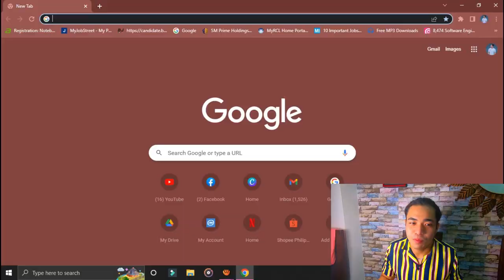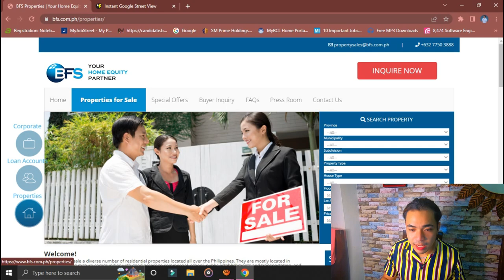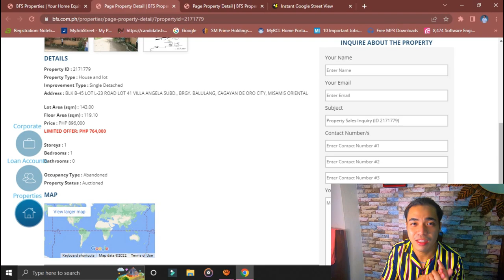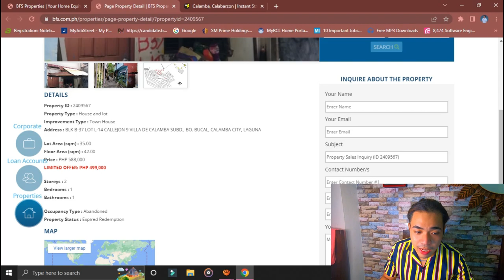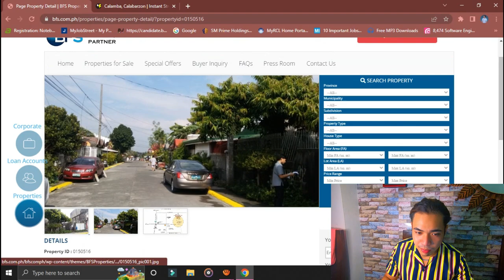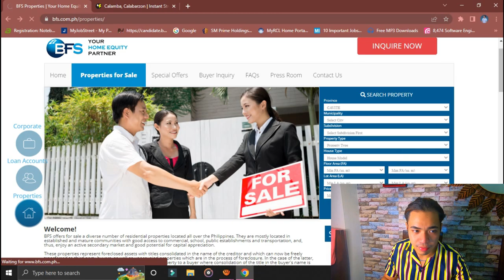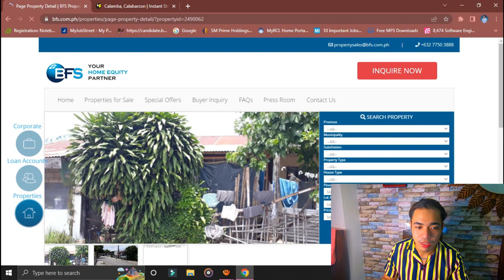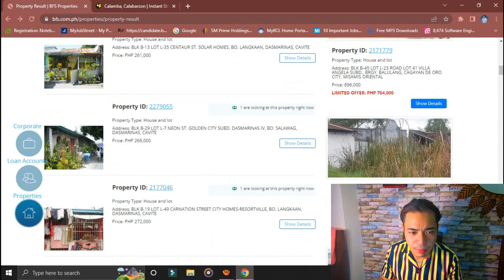NAPAKAMURANG FORECLOSED PROPERTIES NG METROBANK ANG DAMING AVAILABLE 150K LANG